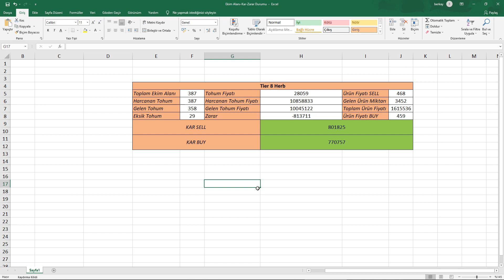Caerleon Ada Kullanımı #2 T8 Ghoul Yarrow Üretiyoruz 2. Gün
Bu videomuzda sizlere T8 Herb ekiminin 2. kısmındayız ne kadar mantıklı ne kadar mantıklı değil kendimizce açıklamaya çalıştık.

Guilde girmek için mesaj atmanız yeterli, videoda açıkladığımız gibi herhangi bir zorundalık mevcut değildir Tax: %0 ve Ana şehrimiz: Bridgewatch olarak belirlenmiştir. Guild gelişene kadar sakin bir tutum sergilenecektir.

Guild Görevlilerimiz:
Cyphero1
Forpustr
IMeridian
NavyArchitect